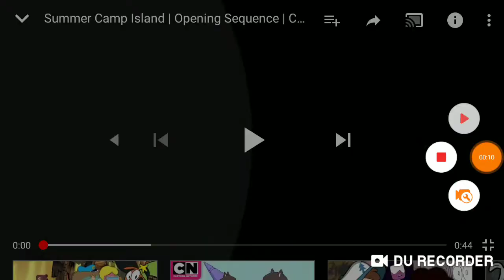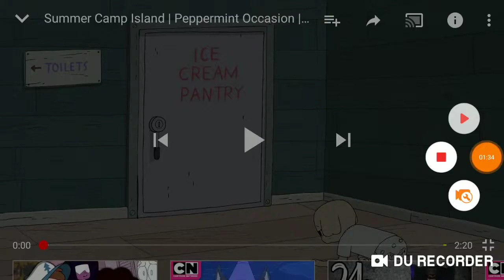Summer Camp Island is getting a Season 2?